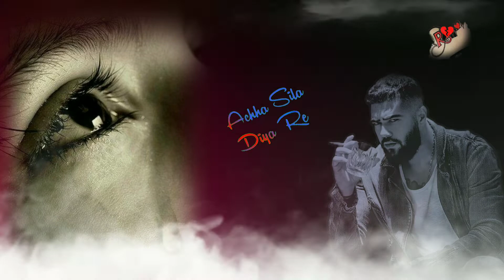अपना समझ के दिल❤️❤️❤️ तुम्हे दिया था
अपना समझ के दिल❤️❤️❤️ तुम्हे दिया था new_nagpuri_status_video sad_nagpuri_status_videoNew🤩Nagpuri Whatsapp💞Status|🥀Nagpuri Status Video Full Screen|Nagpuri Status|shots r@k status video ranchi

2022

New🤩Nagpuri Whatsapp💞Status|🥀Nagpuri Status Video Full Screen|Nagpuri Status| r@k status video ranchi दोस्तो अगर हमारे 𝗦𝘁𝗮𝘁𝘂𝘀 𝗩𝗶𝗱𝗲𝗼 अच्छा लागे तो 𝗩𝗶𝗱𝗲𝗼 को 𝗟𝗶𝗸𝗲,𝗖𝗼𝗺𝗺𝗲𝗻𝘁,𝗦𝗵𝗮𝗿𝗲 करे 𝗖𝗵𝗮𝗻𝗻𝗲𝗹 को 𝗦𝘂𝗯𝘀𝗰𝗿𝗶𝗯𝗲 करे और 🔔𝗕𝗲𝗹𝗹 𝗜𝗰𝗼𝗻 को दबादो ताकि हमारे 𝗩𝗶𝗱𝗲𝗼 𝗡𝗼𝘁𝗶𝗳𝗶𝗰𝗮𝘁𝗶𝗼𝗻 मिल सके धन्यबाद🙏🤗🙏🙏🥀🙏🙏 ᴋᴇʏᴡᴏʀᴅr@k status video ranchi

NAGPURI BEWAFA STATUS VIDEO 💫 WHAT'S APP STATUS SAD STATUS VIDEO 💫 MT STATUS BHAI 143😘
MT STATUS BHAI 143

Cancel
Play now

53

Save

Report

Comments • 28
Up next

0:33

MT STATUS BHAI 143•7.6K views

0:34
New Nagpuri Bewafa Sadri Status Video 2022 🥀Sachha Hai Nahi tore pyar me🥀 Nagpuri Status Video 2022
S k Nagpuri Status•10K views

3:45
लेकेड़ पेकेड़ गुईया// Leked Peked Guiya//New Nagpuri Song// Singer - Chhotelal mix by dj shiv kumar
🔝DJ SHIV KUMAR MUSIC BARIYATU🆕
New
37 views

0:35
new nagpuri ringtone /👌💐/nagpuri bewafa status ringtone //sadri sad ringtone 2022
Anjan toppo•104K views

0:34
September 7, 2022
Sureshkaiwartya kumar•57K views

0:31
आज बनके जहर से ले पीलो बेयर(new nagpuri status video 2022) Anil orawn
oғғιcιᴀʟ.ᴘʀᴀмoᴅ•8 views

0:31
sarabi,💕banale💔juhadi💯banali🎤stutas
Anupdeep Ekka•83 views

9:44
Alpha (2018) Movie Explained In Hindi/Urdu | Adventure Survival Movie Explained In Hindi/Urdu
Bros Explainer•7.6M views

3:31
जब जिंदगी में कुछ समझ ना आए तो या कहानी सुन.. !! Buddha story in Hindi || Buddhist Story ||
Sagar k Kahaniya•2.6M views

0:38
Number Busy Status Call Waiting Whatsapp Status MZ Edit Shayari Status+ Effects black screen breakup
꧁♕︎𝐌𝐑 𝐋𝐎𝐕𝐄 𝐃♕︎꧂•2.9M views

0:37
ᴊᴀʙ🥀 ᴍᴀɪɴ🧍 ᴄʜᴏᴛᴀ 🥀ᴛʜᴀ//ᴛᴀʙ ᴍᴇʀᴇ 🥀ᴅᴀᴅᴜ🧔 ɴᴇ🥀 ʙᴀᴛɪᴀ//ʙʟᴀᴄᴋ 💔ꜱᴄʀᴇᴇɴ 🥀ꜱᴛᴀᴛᴜꜱ#shorts..
Official Devil Editz06•2.1M views

0:38
New Nagpuri WhatsApp status video//Nagpuri status video 2022//A Lamba Lamba Baal
Mahto Official Rdx
New
219 views

Description

😭Nagpuri Bewafa Status//Nagpuri Bewafa Status Video //Nagpuri Status Bewafa//Bewafa Nagpuri Status
r@k status ranchi

 R@k status ranchi

(7)new_Nagpuri_video_2022 (8)new_Nagpuri_status_song_2022 (9)new_Nagpuri_whatsapp_status_video_2021​ (10)nagpuri_status_song​
(11)new_nagpuri_dj_sad_song​ (12)new_nagpuri_bewafa_song​
 (13) singer name
 Nitesh_kacchap
Pawan_Roy

Pankaj Monika
Fulmani devi

Sunil_khoya
Rahul_patel

Kumar_Pritam

Suman_gupta

Anita_devi

 sarita_Devi
Aarti_devi

❣️my youtube channel ❣️ R@k status ranchi◼️yours youtube

search÷ Dj Nagpuri song, Nagpuri dj remix video, Nagpuri video 2022,dj Nagpuri Love status, dj Nagpuri sad song 2022,dj Nagpuri bewafa song 2022,dj Nagpuri song video 2021,new new status video dj 2022,audio video All Nagpuri dj song 2022

धन्यवाद।f